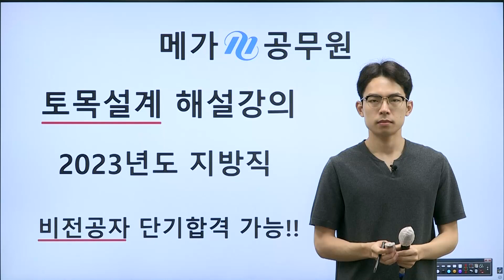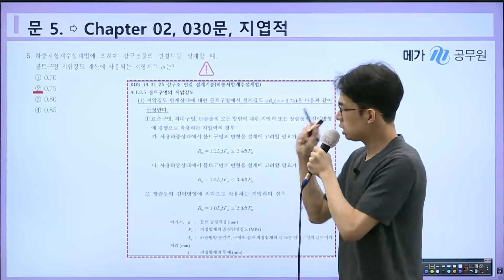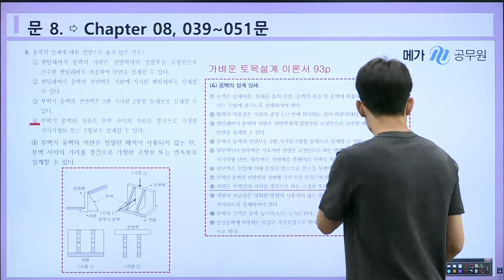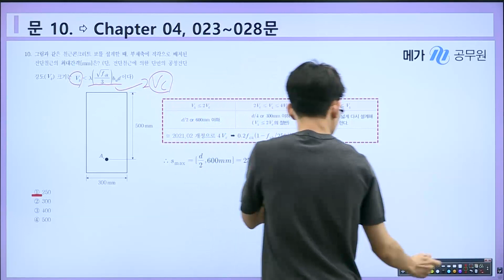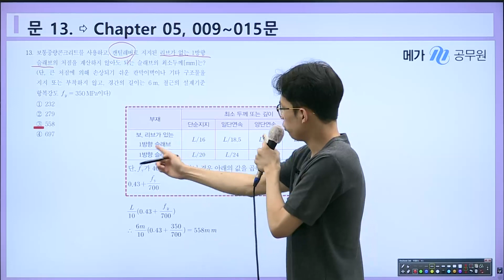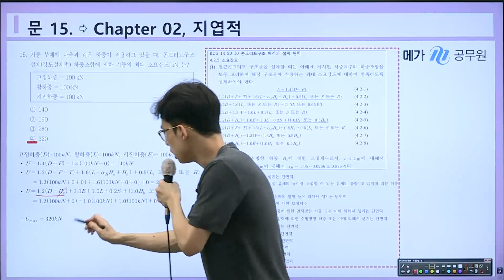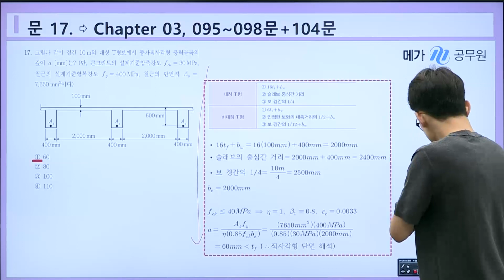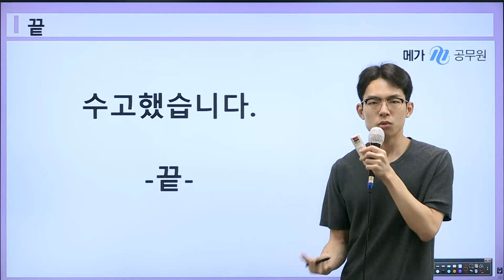2023 지방직 9급 토목직 토목설계 해설강의 | 진승현 선생님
토목직 진승현 선생님의
2023 지방직 9급 토목설계 총평 및 해설강의 입니다.

▶한줄평 : 지엽적 문제 3문항 but 나머지는 보너스 수준! 상위권 75점 밀집 예상!